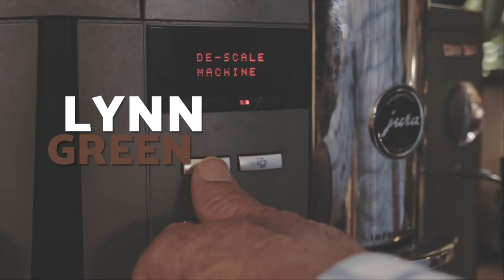Coffee with Lynn - Leadership & Eldership in YWAM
He has been part of YWAM for more than 45 years and is the former Executive Chairman of YWAM. In this first video, he will be discussing with Clare Mulrooney, leadership in YWAM and some of our changes around eldership.